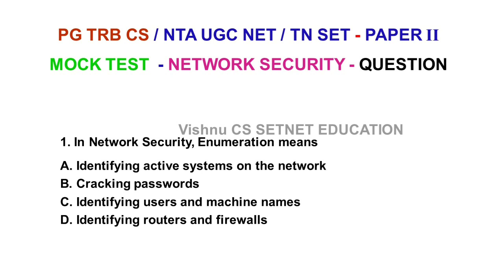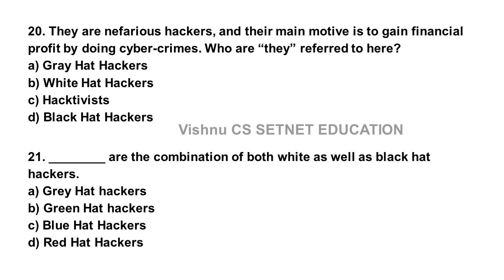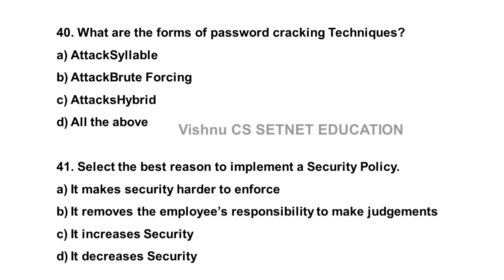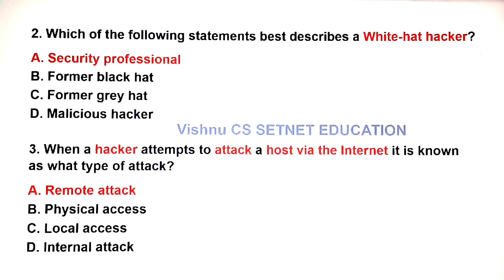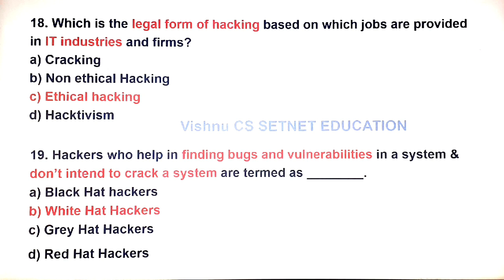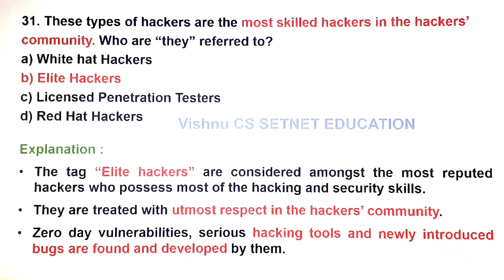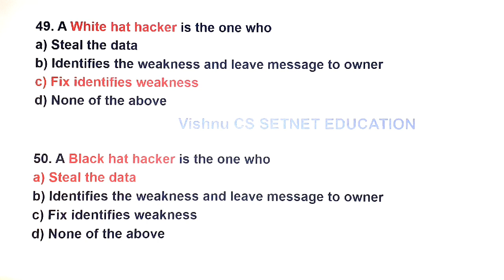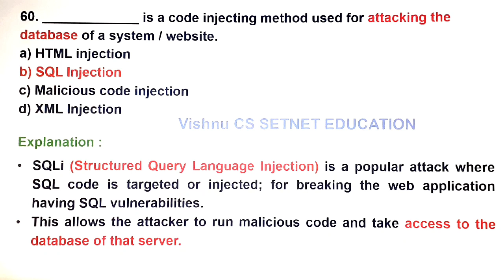Mock Test | Network Security | Computer Networks | Hackers | Crackers | Cyber Law | PG TRB CS| Tamil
Network Security | Computer Networks | Hackers | Crackers | Cyber Law | PG TRB CS | NTA NET | Tamil | Vishnu CS SETNET EDUCATION | TNSET 2021

SET 6 – UGC NET June 2009, Dec. 2009, June 2010, Dec. 2010 – Paper 2- Solved Questions